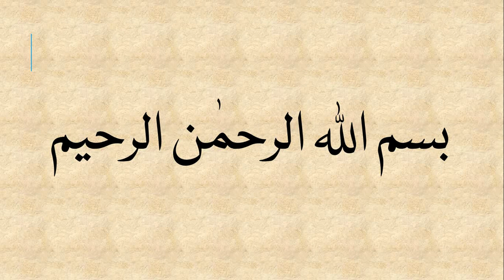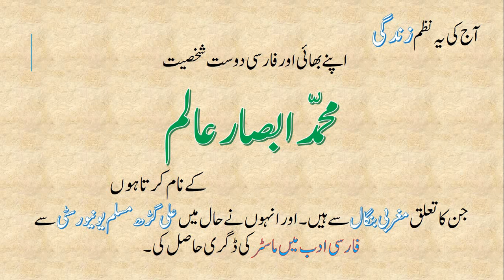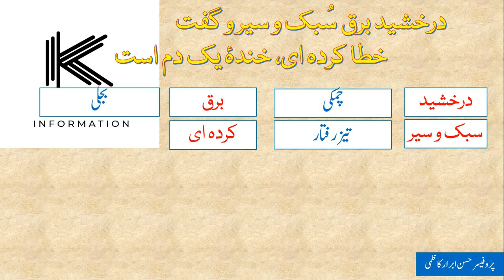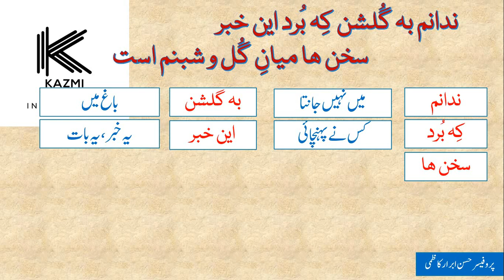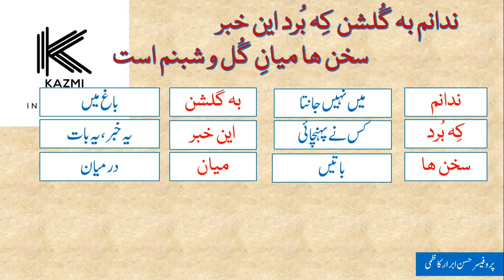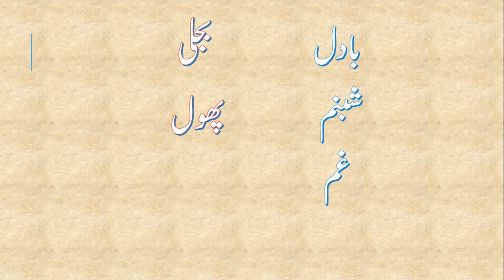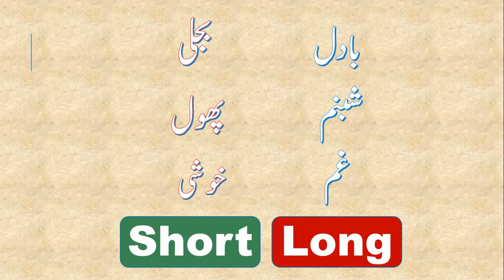Allama Iqbal Poetry II Nazm Zindagi II Zindagi kia hy II Farsi Optional BA, ADP by Kazmi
in this video allama iqbal nazm Zindagi From Payam-e-Mashriq. zindagi kia hai? zindagi ki haqiqat, nazm zindagi from ba farsi optional and BA ADP persian optional Lecture No. 21